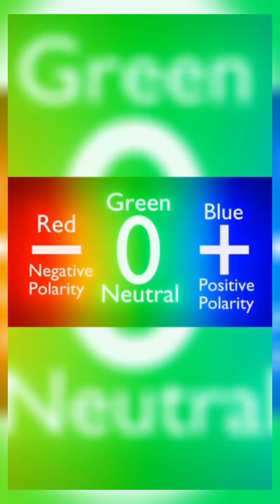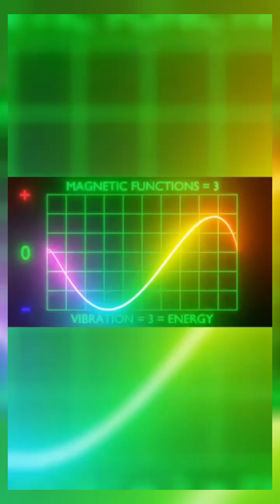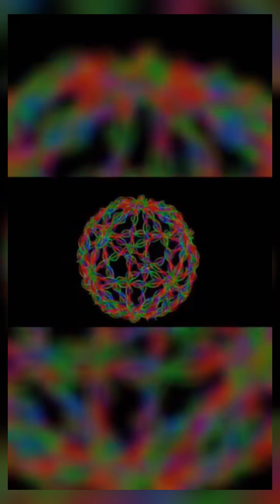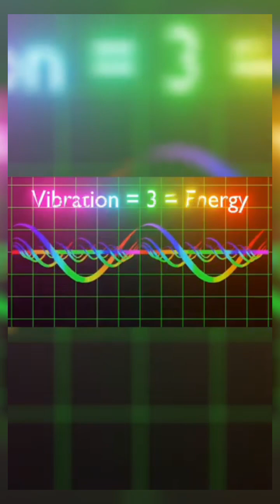Energy .: 3 :. Pi (π) :: Vibration